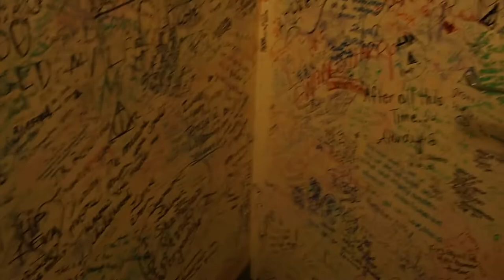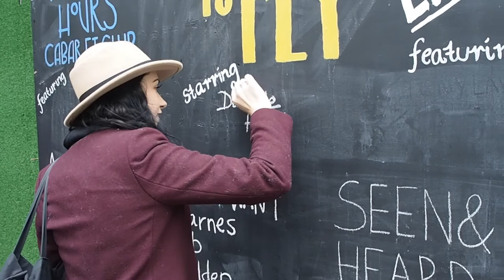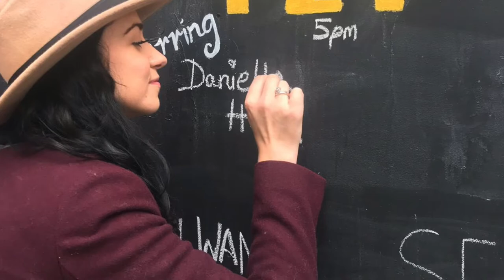EDINBURGH Fringe with Danielle Part 4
My final round up and last few days in the Magic that is Edinburgh!